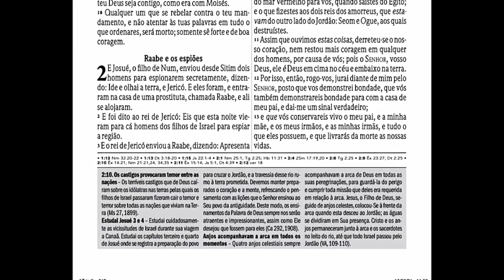(409) - BÍBLIA DE ESTUDOS LEGADO - ANTIGO TESTAMENTO CONCLUÍDO !! - PRÉ-VENDA ABERTA!!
Doações..

CRÉDITOS:
Apresentação:  Silverino Küll
Produção executiva: Silverino Küll
Imagens, Direção e Edição: Raphael Aguiar